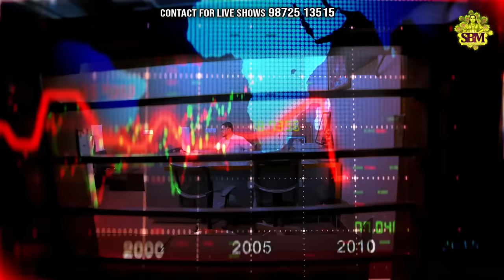। Khota Sikka । ਖੋਟਾ ਸਿੱਕਾ । Sonu Saini New Bhajan Shri Sidh Baba Balak Nath ji 2023। Zora Dhakowal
Title _ Khota Sikka
Singer_ Sonu Saini
Lyrics_ Zora Dhakowal
Music _ Parshotam Bangar
Video _ Munish Thakural

Special Thanks Mera Baba ji da , Guru Maharaj Rangarh badasha ji , All team members ,Yuvraj sharma goldy ji

➤ Music Also Available 🎧

All Rights of this bhajan are reserved by Satguru Bhajan Mandali .